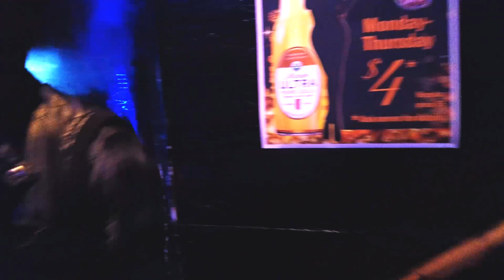Where is episode 20? Part 2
This Is A Story About Stan. Zones Biggest Fan.